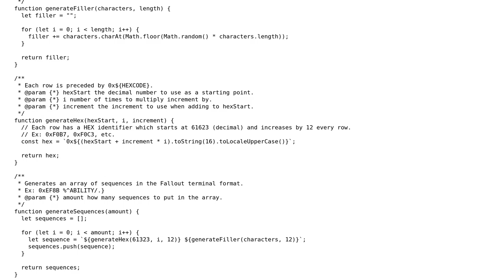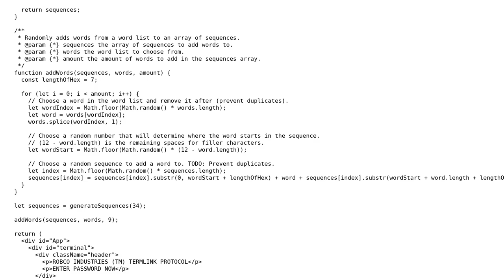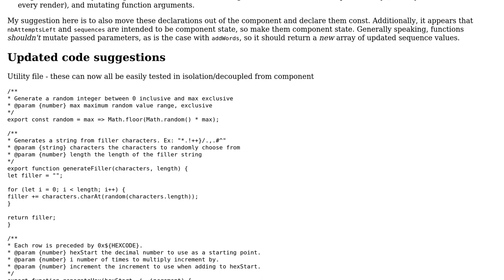Hacking Minigame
With thanks & praise to God, and with thanks to the many people who have made this project possible! | Content (except music & images) licensed under CC BY-SA | Music | Images & others | With thanks to user SAM OnELA user Drew Reese user aguywhocodes and the Stack Exchange Network Trademarks are property of their respective owners. You are responsible for your own actions.